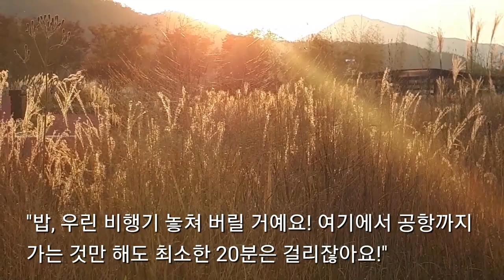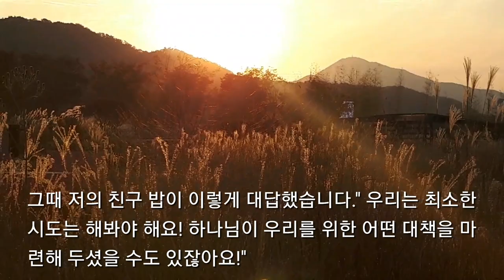밥 존스목사님과 함께 순간 이동을 경험한 잔 폴 잭슨목사님의 증언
밥 존스목사님과 잔 폴 잭슨목사님이 호텔에서 공항으로 트럭과 함께 20마일을 순간이동한 초자연적인 경험 입니다ㆍ